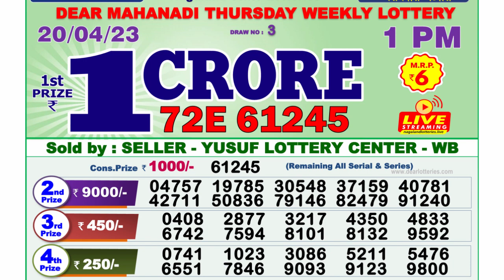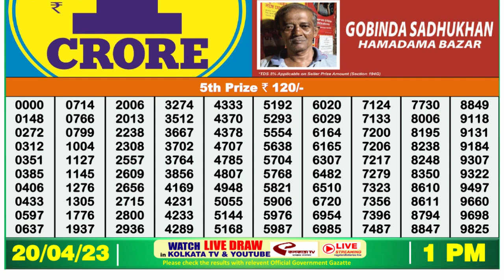Nagaland Lottery Sambad Live 1pm 20.04.23